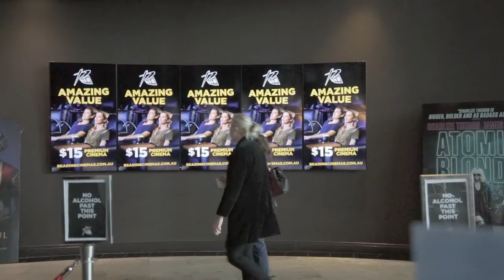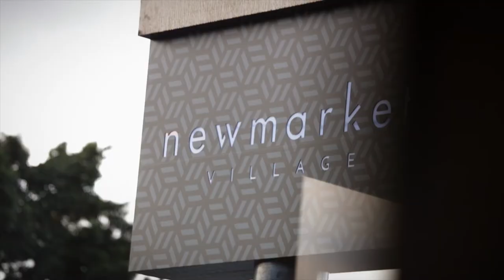Newmarket Village Reimagined